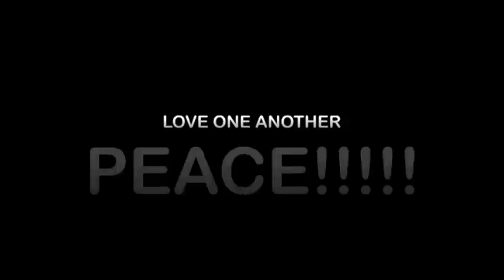"The Markey Chukes Show" Election 2012.....vote!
A long morning at the board of elections